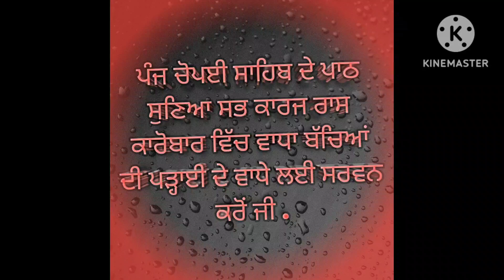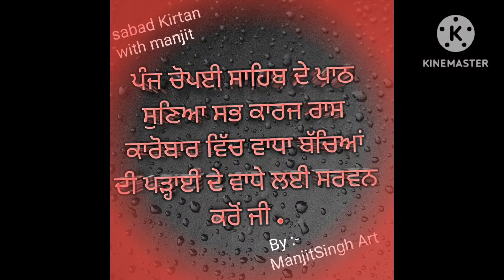5 Path Choupai Sahib||5 ਪਾਠ ਚੋਪਈ ਸਾਹਿਬ ||Chaupai sahib path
5 Path Choupai Sahib||5 ਪਾਠ ਚੋਪਈ ਸਾਹਿਬ ||Panj Path||
 ਜਪੁਜੀ ਸਾਹਿਬ ਦੇ ਪਾਠ ਸੁਣਿਆ ਸਭ ਕਾਰਜ ਰਾਸ

# ਚੋਪਈ ਸਾਹਿਬ 5 path/Chaupai sahib 5 path/nitnem/full nitnem
ਜਪੁਜੀ ਸਾਹਿਬ ਪਾਠ/Japji Shib Full Path fast/Nitnem/
Guru Nanak dev ji /where birth/Sabad Kirtan
REHRAA Shib Full Path New Rehras Shib Full path/nitnem
nitnem/Gurbani
Sabad Kirtan New fast
chupai sahib path
gurabai Kirtan New fast